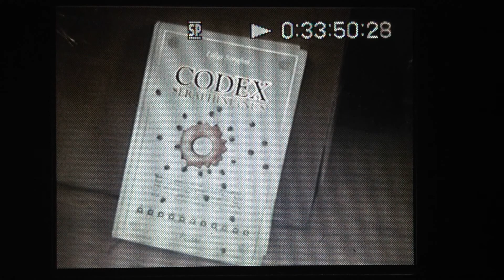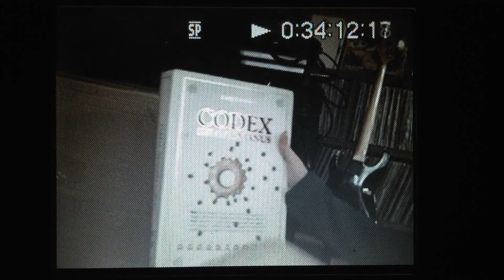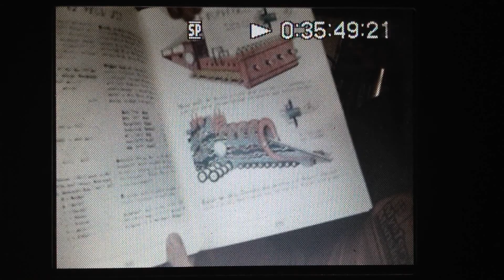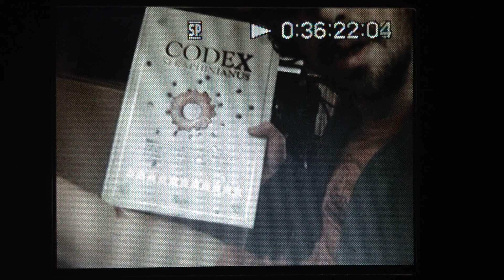Copy of "XOXO Tech" on the Cardboard Awesome Art Life Collection Show!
new super rad Italo Disco party popper on film introduced by Z-Mannn and commercials at the end!